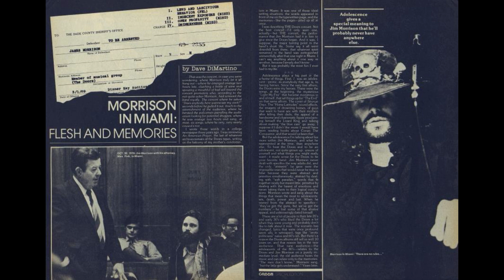Jim Morrison on Conformity 1970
Jim Morrison of the Doors rdiscussing issues of young people and conformity, the resistance by many people to experiencing life first hand. Some brilliant perceptions including what leads to the basic existential moments of life. He compares sex in the late 60s to the repressed Victorian era which he relates to his own coming of age days. Jim discusses the nuances of getting in there and experiencing the nitty gritty of life versus just seeing it. Some of his insights are captivating. Enjoy!

Your support keeps this channel going and is greatly appreciated!!